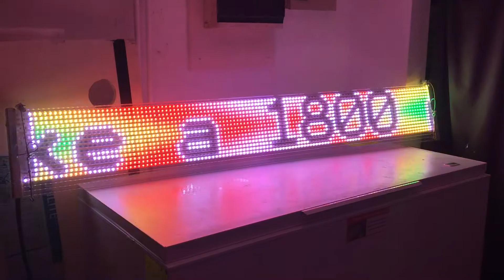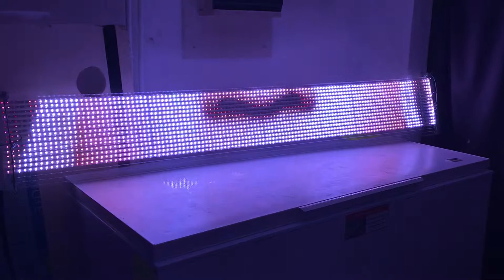Big DIY K1000C WS2812b led strip screen.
A video of the waterproof 120x15 (1800) pixels screen I made. 2mx30cm.
On the display you can get the info of what you need.
The strips are placed in the channels of a Polycarbonate roof panel, ultralight for this.

I used  the 5v leds, but you need thicker cables, You can better use 12V WS2815 strips because you don't need thick kabels and you will have less power drop. A T1000 controller also works but the software is worse.
DON'T use WS2811 or WS2813 led's as they have 3 leds each ic and that will drop your resolution by 3.
pretty cheap to make.

By now there should be better controllers available that will this even easier.